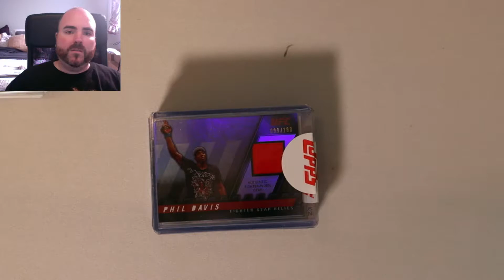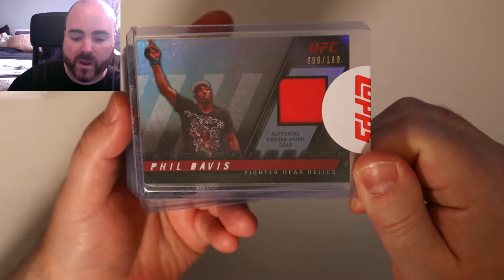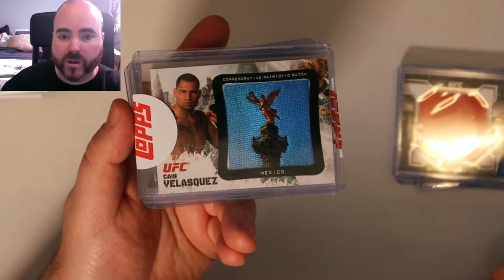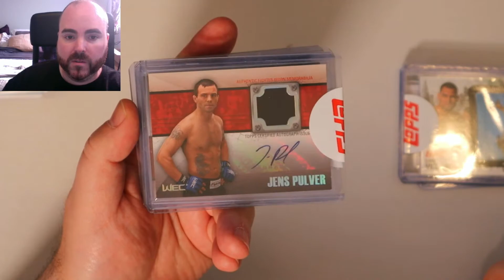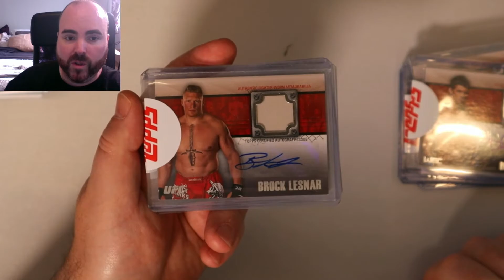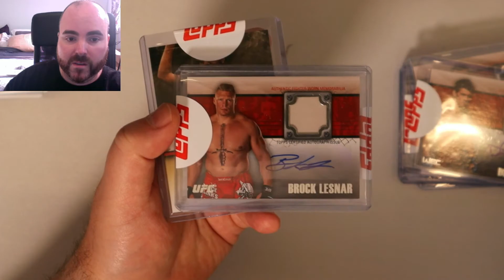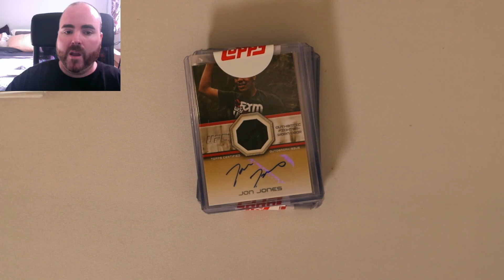A Story About Expired UFC Redemptions, Thank You Topps.